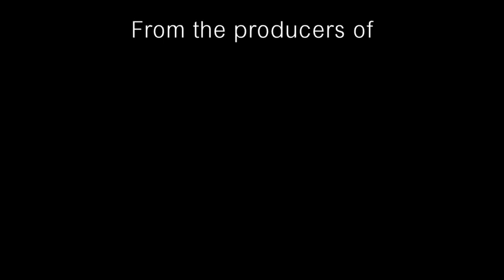Equus Trailer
EQUUS by Peter Shaffer
Sept 28 to Oct 13, 2018 at The Shadowbox Theatre.
Tickets available now at postproductionswindsor.ca

Video by Kieran Potter